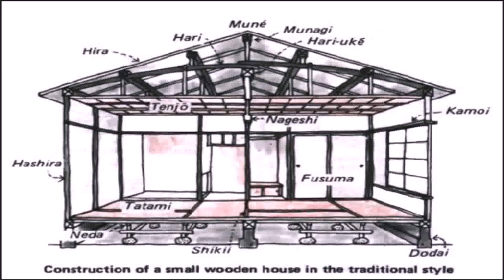Traditional Style Japanese House (see description) (see description)